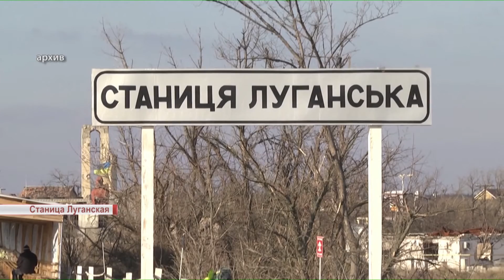КПВВ на Луганщине будут работать на час дольше